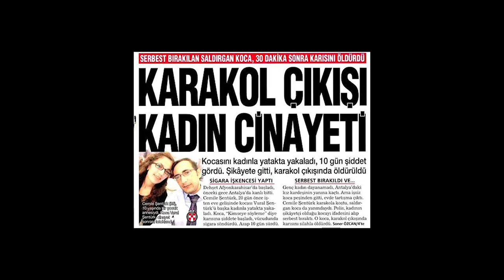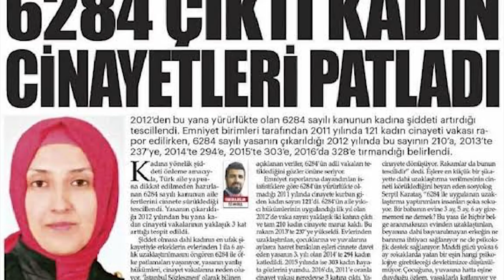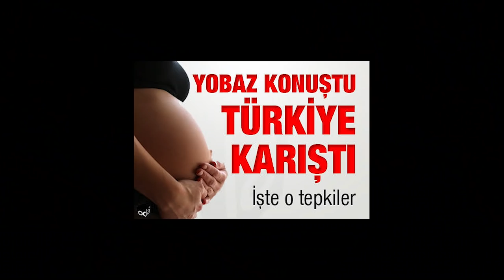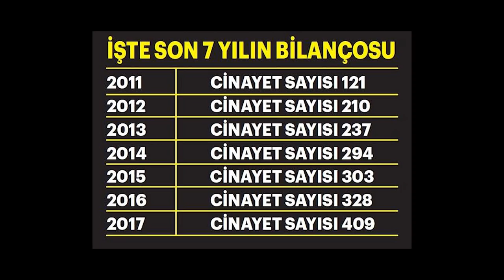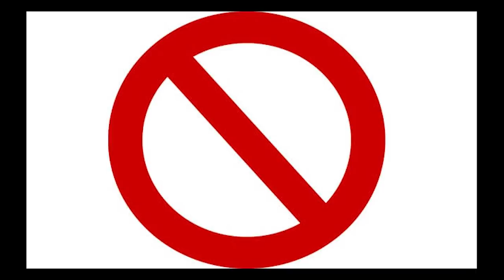Utanç Tablomuz: Kadın Cinayetleri | Kadın Cinayetleri Zirve Yaptı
Utanç Tablomuz: Kadın Cinayetleri!

Duydunuz mu? Kaç kadın bugüne kadar sessizce “Ölmek İstemiyorum” diye çığlık attı. Toplum olarak duymamak için o kadar çok ısrar ettik ki. Düşünün eğer duymuş olsaydık kaç kişinin hayatı değişecekti. Örnek mi istiyorsunuz? Mesela;
- Henüz 21 yaşındaki Buket Yıldız reddedildiği için öldürülüp 2 gün boyunca bulunmayı beklemezdi.
- Boşandığı halde kurtulamadığı eski eşinin önünü kesmesi nedeni ile 5 yerinden vurularak öldürülmezdi Kübra Aşkın.
- Ya da sadece boşanmak istediği için öldürülüp cesedi ormanlık alana atılmazdı Meryem Baskındağlı.
- Aynı şekilde, Zehra Demirin reddetmesine rağmen kurtulamadığı bir adam yüzünden en sonunda intihar etmek zorunda kalmazdı.
Özgecan Arslan, Şule Çet ve ismine bile ulaşamadığımız kaç kadın var. Ulaşabildiğimiz vakalardan sadece bazılarına bakacak olursak, tablo pek iç açıcı değil.
- Eskişehir’ de yol kenarında bulunan ama ismi bilinmeyen 25 yaşındaki bir genç kız.
- Bunun yanı sıra, nedeni bile bulunamadığı halde cesedine, başında siyah bir poşetle öldürülmüş halde ulaşılan ve sadece 34 yaşında olan,
- 20 yaşında bir kuyuya atıldıktan 1 ay sonra bir çoban tarafından bulunan genç kız bu vakalardan sadece birkaçıydı.